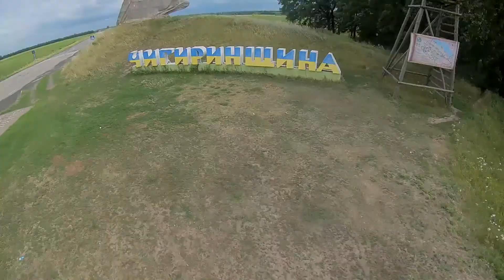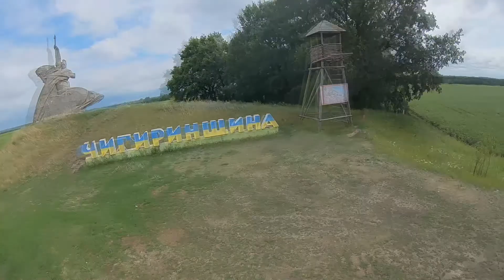Отпуск с FPV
В видео локации, посещённые нами во время отпуска. Бердянск, Мариуполь, Днепр, Черкассы. Отдельное спасибо ребятам из Днепра за совместные полетухи!

Конфигурация
DYS F4
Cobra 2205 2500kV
Littlebee 30A blheli_s
Noname HS1177
TBS Pro HV
Runcam 3
Flymod 4S 1300mAh 75C